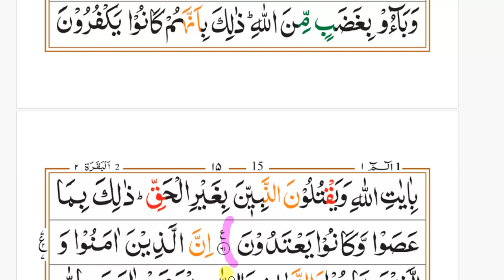Surah-Al Baqarah| Ayat 60 to 61 Ruku7 word by word